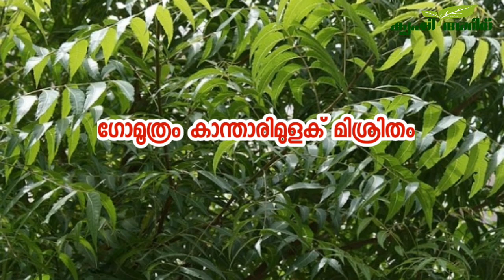jaiva keedanashini malayalam organic pesticides malayalam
jaiva keeda nashini
organic pesticides
krishi arivu